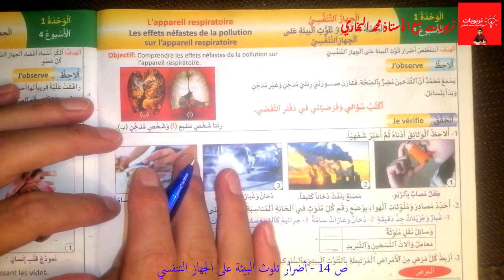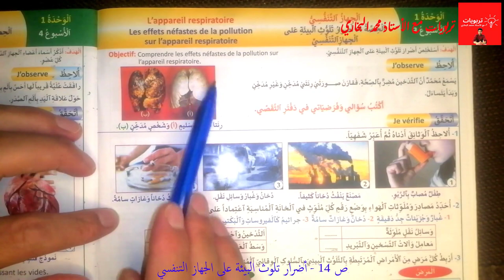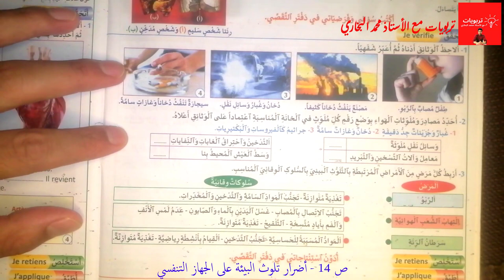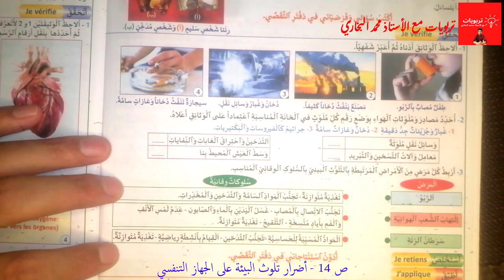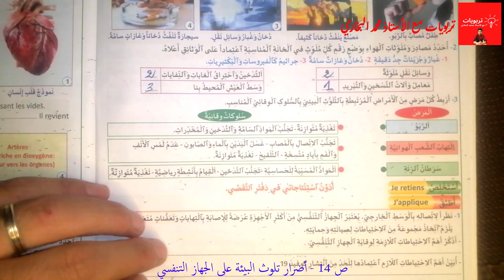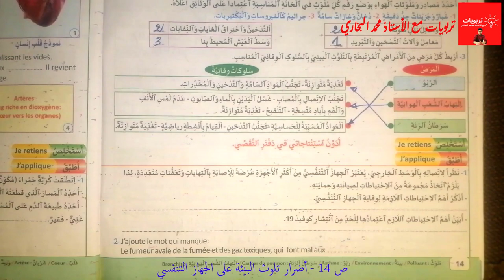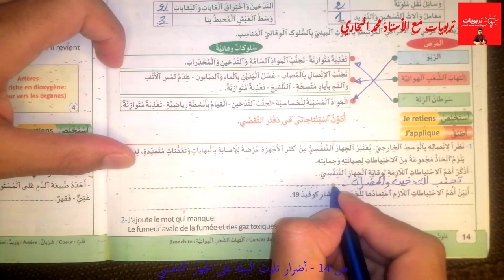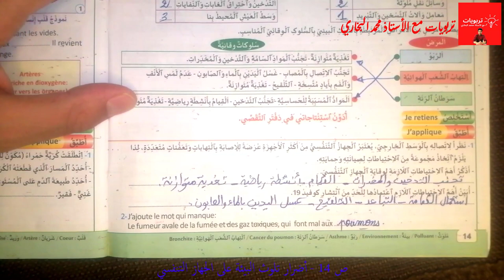منهل النشاط العلمي المستوى الخامس ابتدائي (طبعة جديدة) أضرار تلوث البيئة على الجهاز التنفسي ص 14